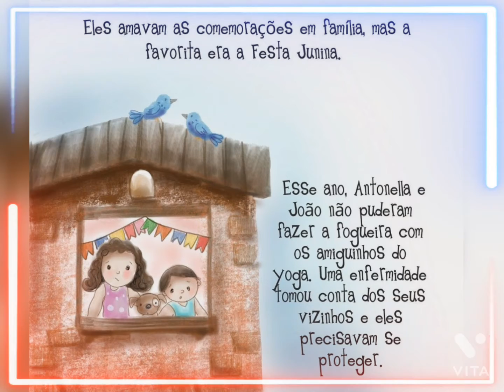Antonella e João ( Graziela Lima e Pat Lima ) Editora Historinhas pra Contar 😉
Oi amiguinhos e amiguinhas 🧑🏼👧🏽 na Nossa Hora ⏰ do Conto vamos viajar no mundo da Leitura e Imaginação com a histórinha: Antonella e João
Eles adoram Festa Junina e você?
Que tal convidar os amigos para uma festa Junina online ?
Antonella e João já estão organizando a deles 😉
👉 Deixe seu 👍🏼
👉 Compartilha com amigos ❤